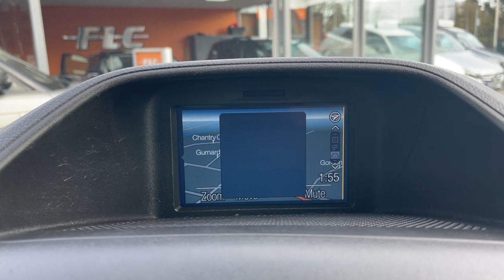Ford Tourneo - Walkaround @ FLC